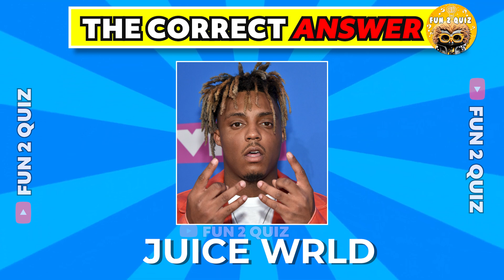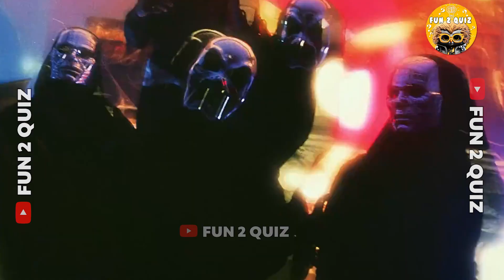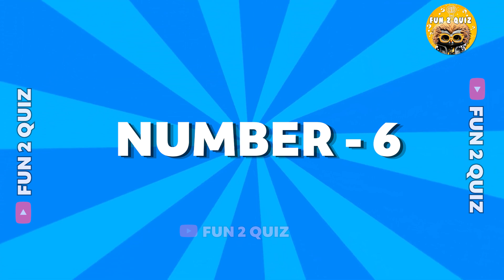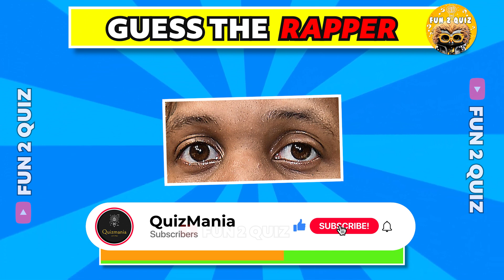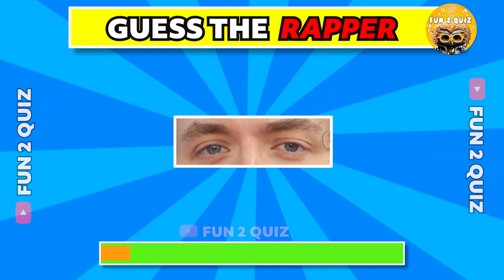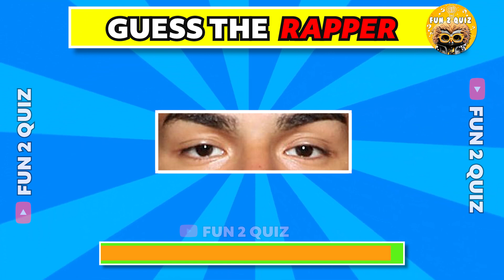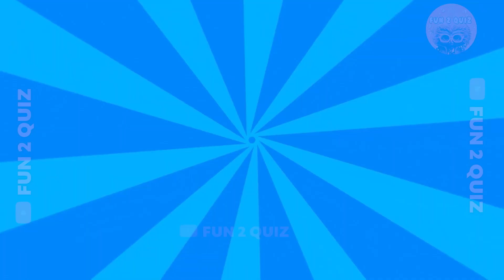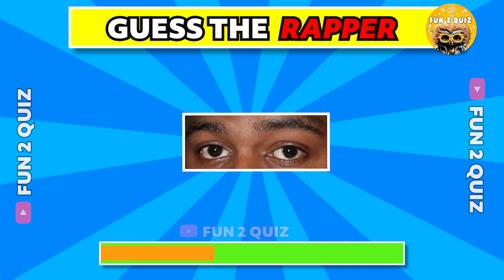Guess The Rapper By Their Eyes 👀| 😱 99% Fail | FUN 2 QUIZ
Hello Everyone,
Welcome To FUN 2 QUIZ.

Let's check How well Do you know your favorite Rappers by our Guess the Rapper Series, We have picked the most famous rappers and all You have to do is guess them correctly.
In Today's Video, You Have To Guess The Rapper By Their Eyes 👀| 😱 99% Fail | FUN 2 QUIZ ,

- You will get 10 secs to see the eyes.
-  If you answer all question correctly then you will become the fun 2 winner.

Lets see you will become winner. comments down below. if you enjoyed the quiz then must hit the like button and also subscribe for more amazing content. lets play.  so roll the intro.

We worked very hard for the quiz video so please show you love and
Fun 2 Quiz